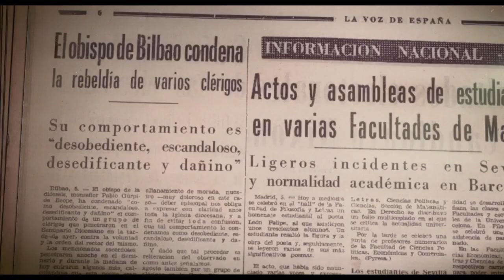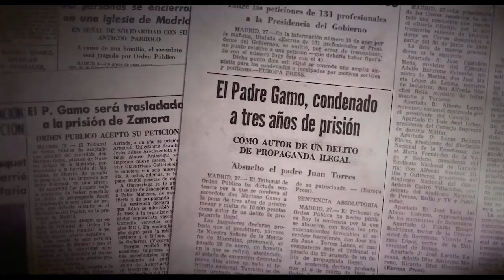Apaiz kartzela (La carcel de curas) Trailer (V.O.S.E.)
He conseguido el video, y puesto subtitulos.
Todo sin ningun animo de lucro y en beneficio de la productora del Documental, la cual recibira las visualizaciones obtenidas.